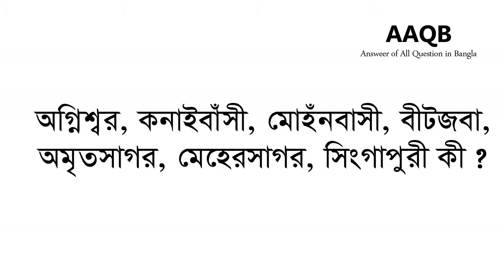অগ্নিশ্বর, কনাইবাঁসী, মোহনবাঁসী, বীটজবা, অমৃতসাগর, মেহেরে সাগর, সিংগাপুরি কী ?